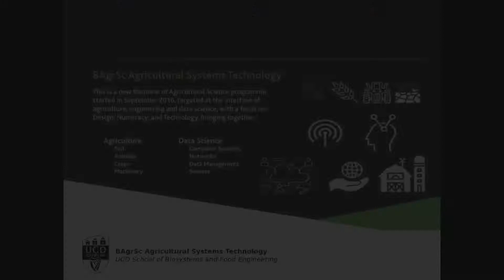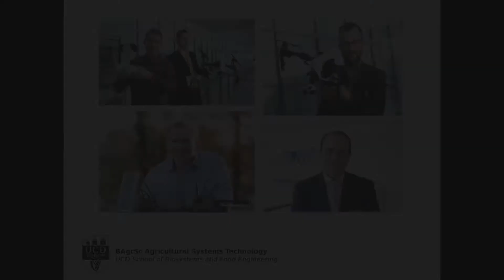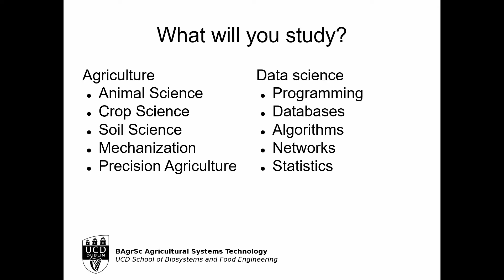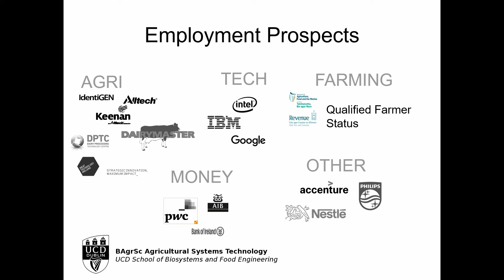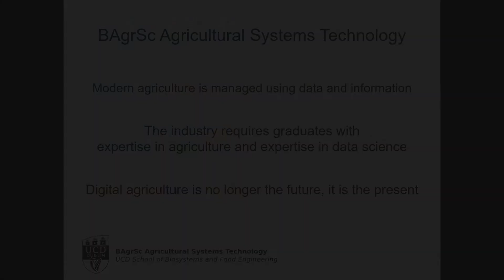BAgSc in Agricultural Systems Technology